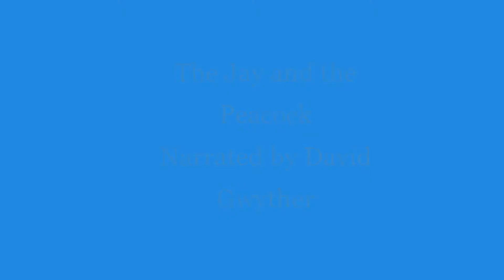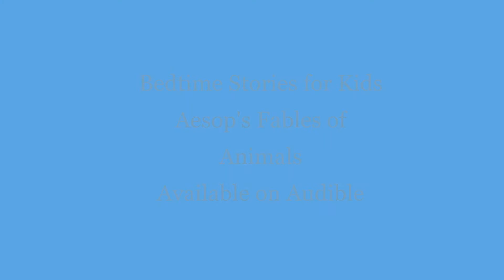Aesop's Fables: The Jay and the Peacock